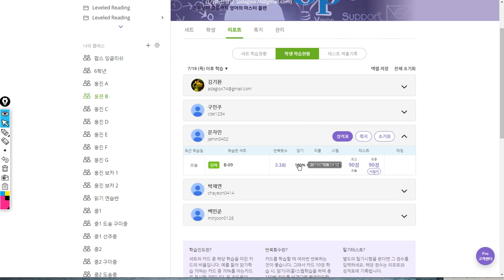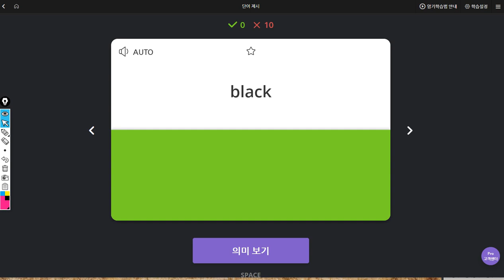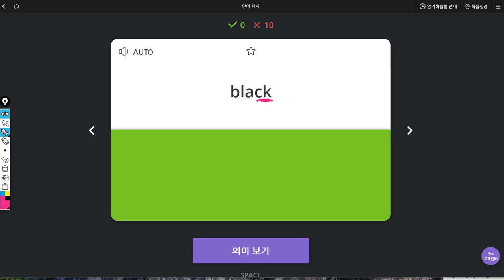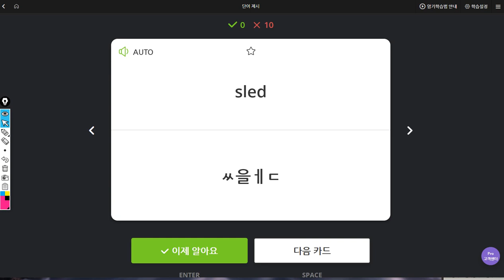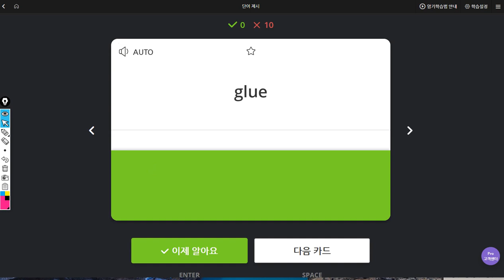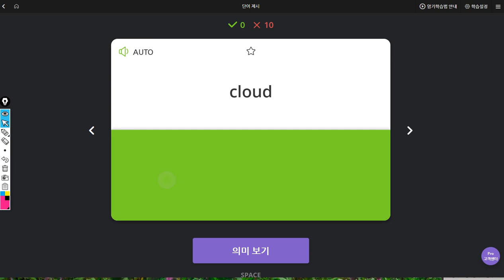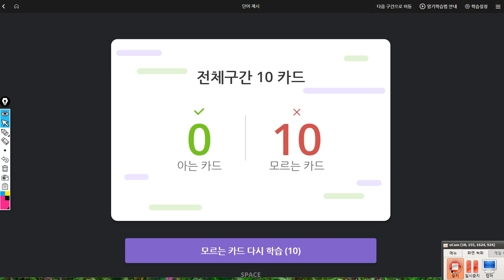문자민 2019 07 26 일대일